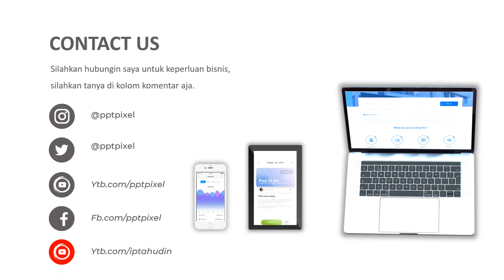Video Promosi, Thamarind, asam jawa, asam kandis, rempah rempah, minuman asam, segar, keshatan, prom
Jasa Video Promosi, Thamarind, asam jawa, asam kandis, rempah rempah, minuman asam, segar, keshatan, prom

           KUMPULAN CONTOH VIDEO KAMI
2. CONTOH VIDEO FASHION SHOW
5. CONTOH VIDEO PERSONAL BRANDING
7. CONTOH VIDEO COMPANY PROFILE
8. CONTOH VIDEO PROMOSI MASAKAN
9. CONTOH VIDEO IKLAN KENDARAAN
10. CONTOH VIDEO UCAPAN, UNDANGAN

By : Iptahudin
m.me/iptah